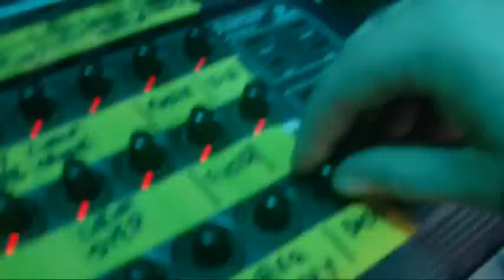N3v3RSTOP - DJ YOX - PLAZOLMAN - TilT The Bass 16/11/2012 L'Antirouille Montpellier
Soirée mange de la basse à l'Antirouille avec le BAD JOKE KRU aux manettes :  N3v3RSTOP ( ex Gargamel vs Lastikor )  DJ YOX et PLAZOLMAN ( 16/11/2012 )